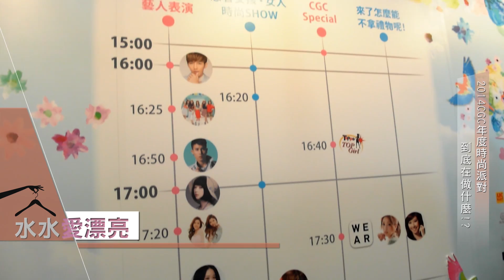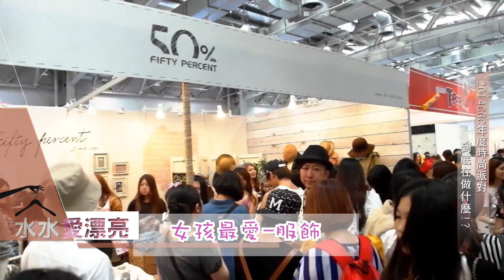台灣也有年輕女孩的時尚盛會? 愛美別錯過 | 姊妹淘babyou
第五屆「時尚女孩派對CGC」日前舉辦，
莫莉充當特派員，帶水水們一窺究竟，
到底這個耗資千萬的時尚盛會，裡面有什麼祕密?!

想看什麼?記得留個言，我們通通看的到!